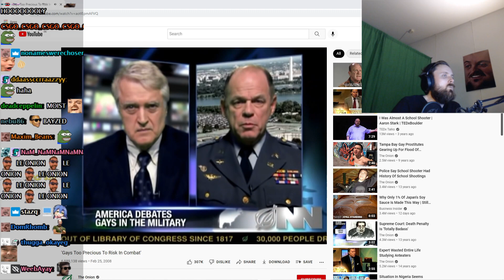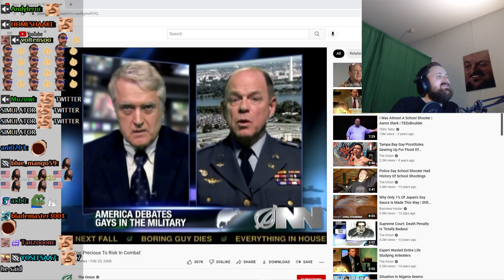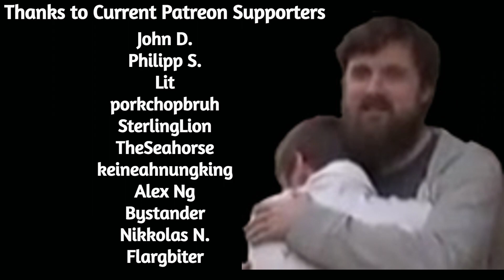Forsen Reacts to 'Gays Too Precious To Risk In Combat'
Channel is not monetized, if you want to support me:
Any support is appreciated, (Current supporters:John D., Philipp S., Lit, Dezhnyov, porkchopbruh, SterlingLion, TheSeahorse, keineahnungking, Alex Ng, Bystander, Nikkolas N., Flargbiter)